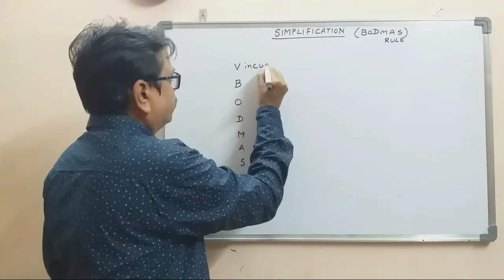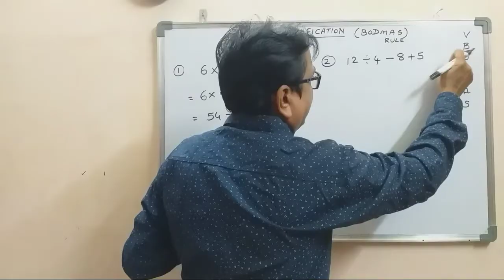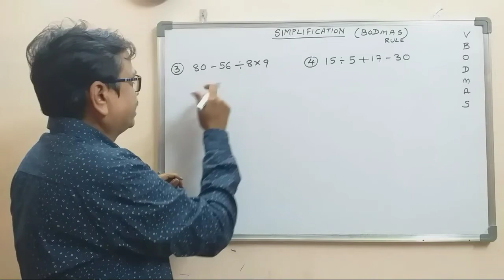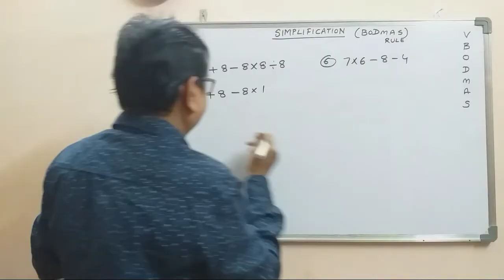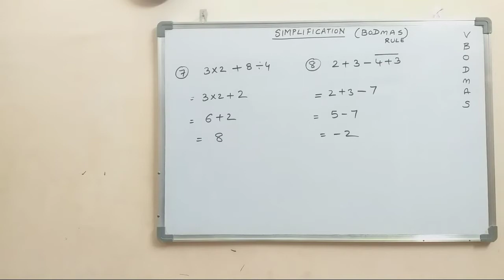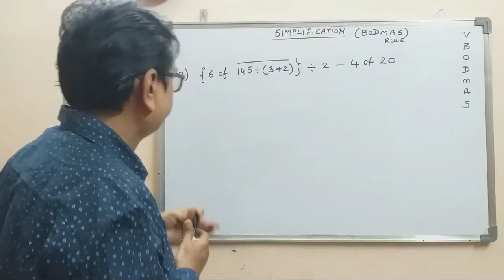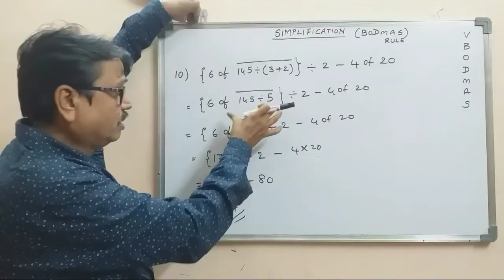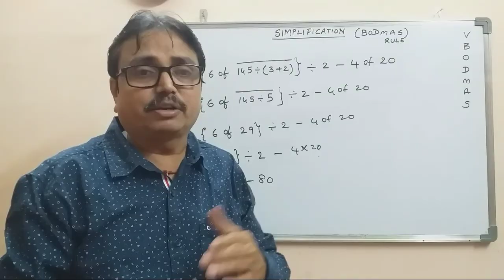400th Special Video I BODMAS RULES I Simplification Sums I dsrlmaths I BODMAS RULES Tricks I